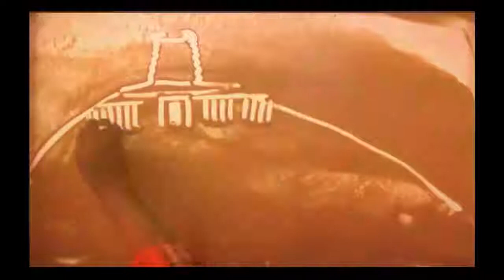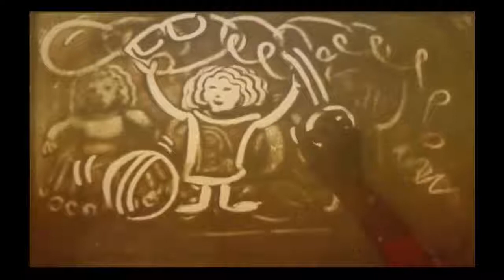Sandartist Sudhakanth live performance for baby Aaradhya 5th birthday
Aaradhya, A pretty cute girl,now she is crossing her 5th year to 6th year.her father Jayaprakash was so excited to see my performance of sand art live,bcz i have taken 50% family story and remaining Aaradhya growth.even i also excited to perform. Thanks Mr.Jayaprakash,Hope our relation may continue forever.